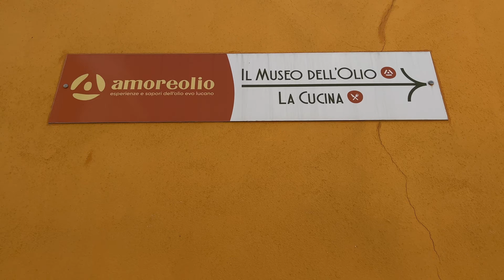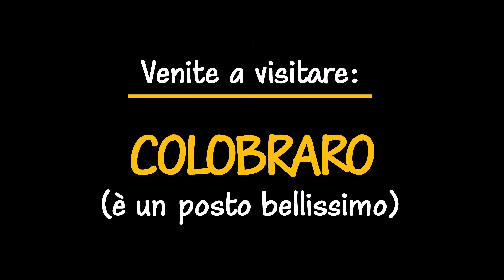Il ferragosto nel paese innominabile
📃 DESCRIZIONE
Il ferragosto 2023 lo passo nel paese che non si può nominare, ma solo gustare!
GoPro Hero 11 Black
Laser-cut S9 Amazon
Osmo Action
Apple iPhone 13 Pro 256Gb